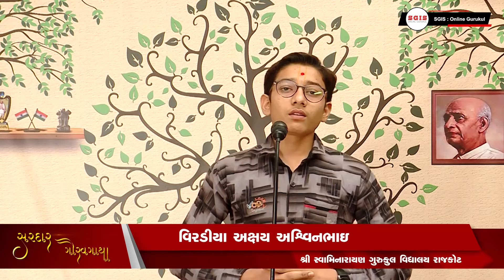SGIS | નિરાભિમાની વ્યક્તિત્વ | Speech on Sardar Patel | Best Speech | Viradiya Akshay | SP018